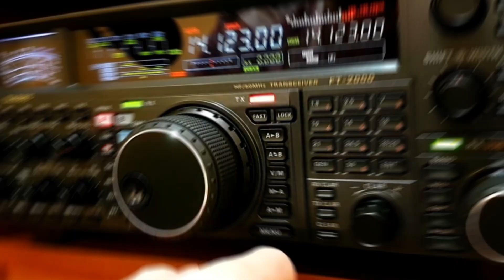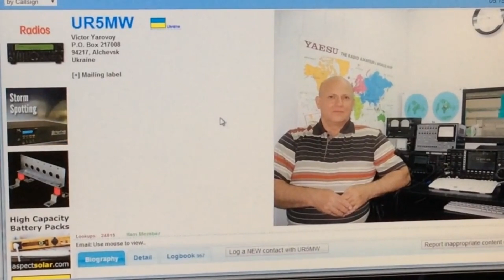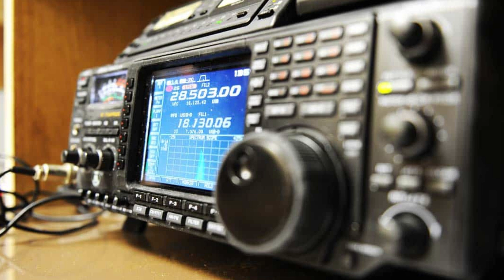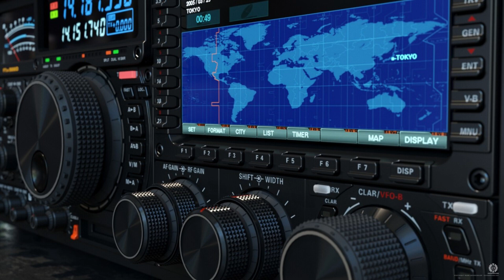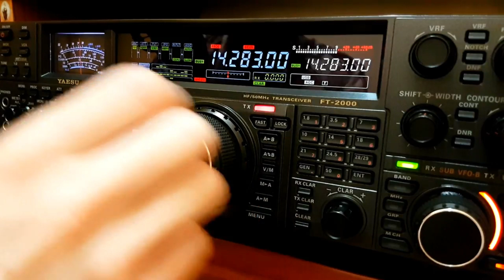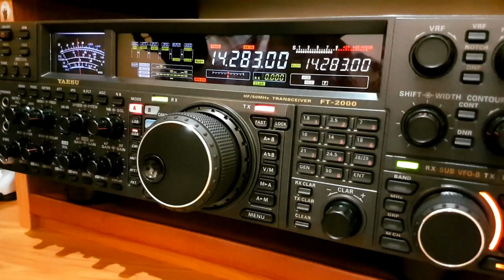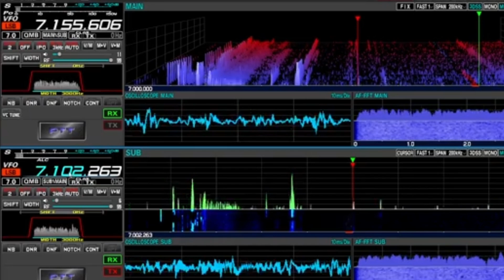The Mystery of Amateur Radio Callsigns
AMATEUR RADIO CALL SIGNS HAVE A SECRET
“We pause now station identification…”

For the older readers of my ramblings, this is probably a phrase that you have heard in years gone by. It’s familiar, but not something that you can put your finger on. Just hanging out in the corners of your memories, but nothing that you really thought of.

It wasn’t something that you thought about because of course you knew what channel you had set your radio or TV to, so what purpose did that server for you, the listener? You already knew the identity of the station, those words were an indication that you could tune out for 10 seconds without missing anything.

Truth is, station identification is a REALLY big thing when transmitting on a channel in a licensed band. Whether that license is for a specific frequency (like easy listening FM 100.1) or news stations (KSL 1160 AM comes to mind for me) or in the amateur community where the person transmitting has the license, not the actual space on the band, license serve a purpose. Most regulatory bodies require that stations identify themselves at periodic intervals (those intervals change depending on other factors) but identification is almost always a requirement. When people pay a lot of money for the frequency or work hard to be licensed for the privilege, knowing who is transmitting where is a key component. The reason is not for when things go right, but for when things go wrong.

Much like an AP transmitting on channel 9 or a device that is sending DHCP discovery frames 20 times a second, wireless engineers the world over are always looking for a way to identify those devices so they have a chance to track them down. Wi-Fi is easy with it’s source and destination addresses, but what about signals that don’t contain any “data”, just audio and/or video? When they start to misbehave, there are ways that RF engineers can hunt them down, and a station identifying themselves occasionally in their broadcasting is a key component in that. Sit on the spectrum for a while and engineers know they can count on hearing something that identifies who is transmitting the signal they are interested in. With that information, there are ways to track down the owner of that signal.

In the scenario I listed above, it seems pretty innocuous, but what about when the license is the person, and not the business? Truth is, the information is just as readily accessible for amateur radio holders the same as corporations, and I’m not sure everyone is aware of the dangers contained in this.